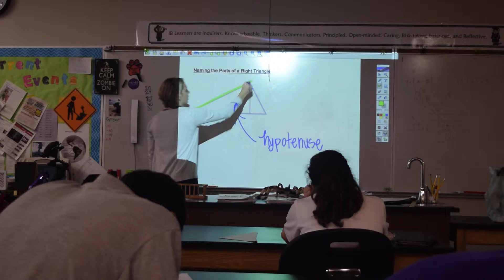5+6 Grade Presintation